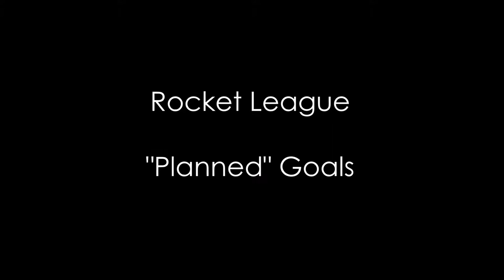#3 - Rocket League Comp - "100% PLANNED"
A new compilation with only completely 100% planned legit goals.
All songs used in this video are self made:
"The Perfect Mood" is not aviable on SoundCloud.